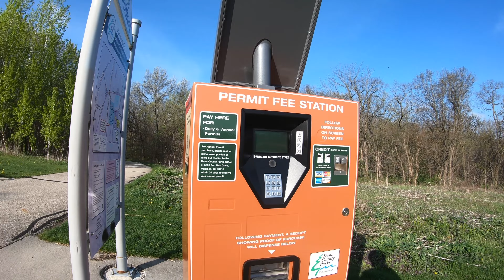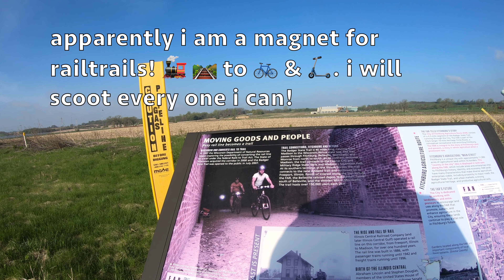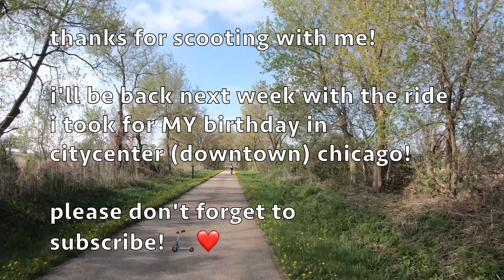scoot 104 - riding with my sister for her birthday in wisconsin - 4K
i'm coming to you from wisconsin this week! and today is special because this is my sister's birthday! what better way to celebrate than going out on a ride together. she's a huge supporter of me and was very excited to be in a scootisode. happy birthday sissy! 🥳

0:00 intro happy birthday
1:45 pay station
2:43 capital city trail
7:57 badger state railtrail
13:02 solar farm
16:35 dancing with my scooter
20:32 dandelions and bikes

FampersandA - tih-1
Aakash Gandhi - Palace of Roses
Audionautix - Thinamajig
Dan Henig - Savannah Sunshine
Anno Domini Beats - Sailing
TrackTribe - Dusk 'til Dawn
Aakash Gandhi - A Flute's Mourning